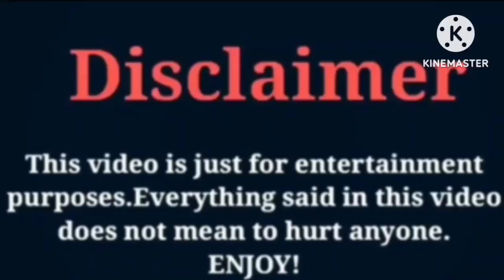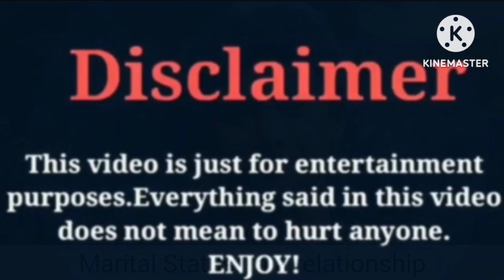Cengiz Coskun VS Yagiz can konyali | Lifestyle | Comparison | wow lifestyle